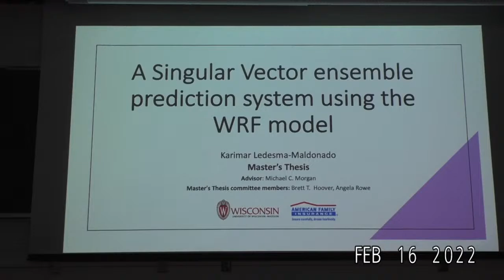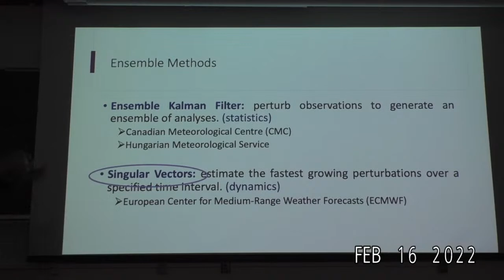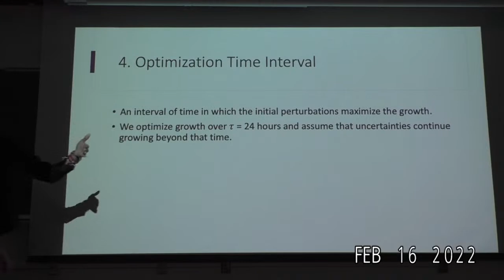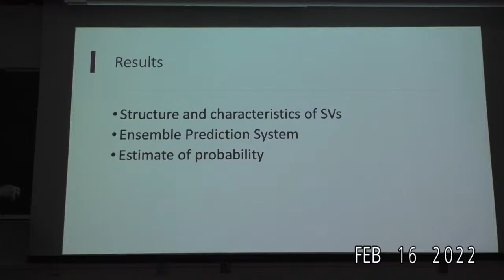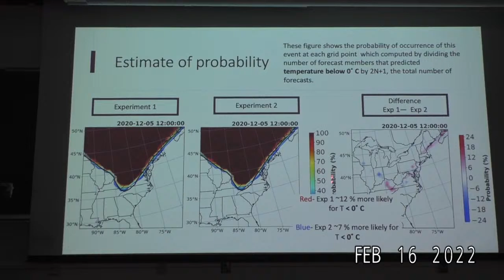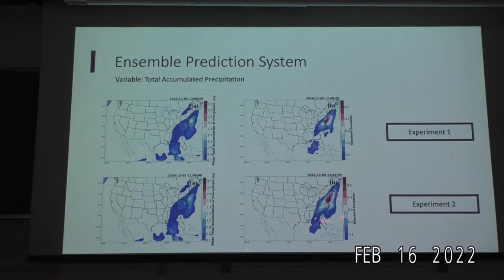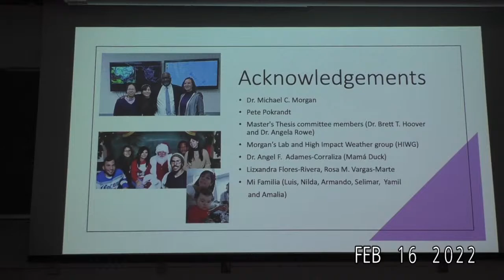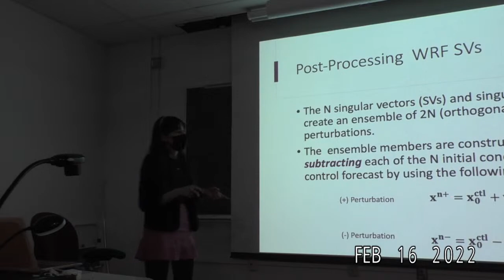UW-AOS Department Seminar - February 16, 2022 - Karimar Ledesma-Maldonado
Karimar Ledesma-Maldonado - AOS Graduate Student

Title:  A Singular Vector ensemble prediction system using the WRF model

Abstract:  The forecasted dynamical evolution of extratropical cyclone remains a challenge due to several factors, in particular uncertainties in the initial and boundary conditions that can generate large impacts even on short-range forecasts. Ensemble forecasts have been used to identify the uncertainties in synoptics forecasts. This study evaluates the feasibility of Singular Vectors (SV) technique to the Weather research forecast model (WRF) to create initial condition perturbations for short-range ensemble weather predictions and determine the forecast uncertainties for a given WRF forecast using SV ensemble. For a given time interval (the optimization time) and measure of growth (the “norm”), SVs identify a set of perturbations to a control forecast trajectory that are ordered by growth rate with the most rapidly growing SV called the “leading” SV. SVs used to seed ensemble forecast systems identify the initial locations and structures of growing perturbations that contribute to ensemble spread and associated forecast uncertainty at the optimization time.